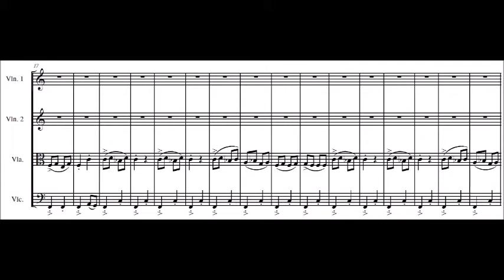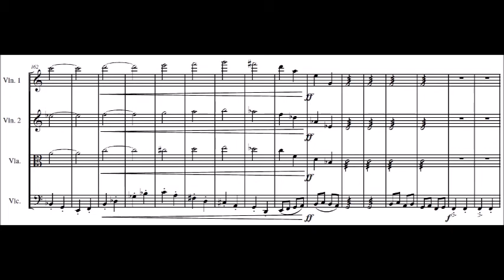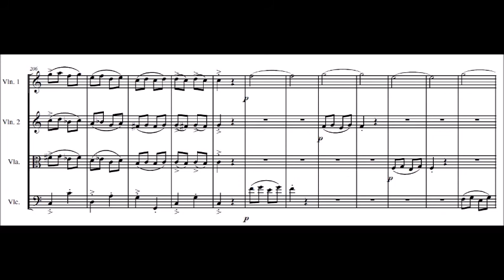Karşılama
ORTAK SESLER
Anadolu'dan Tablolar - 2. bölüm "Karşılama"

COMMON SOUNDS
Pictures from Anatolia - 2nd movement "Welcoming"

Müzik - Music by Alp Durmaz
Sanat Yönetmeni - Art Director Babur Akyol

1. Keman - Violin I:  İmge Tilif
2. Keman - Violin II: Eylül Umay Taş
Viyola - Viola          :  Filip Kowalski
Çello - Cello            :  Orhan Avcı